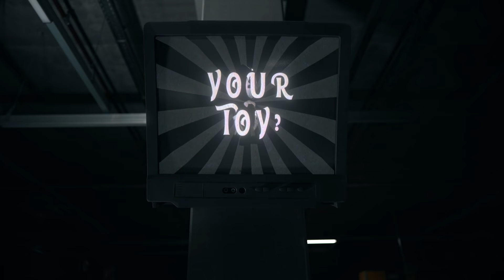All Creature Fights by Horror Skunx! (Huggy Wuggy, Cartoon Cat, Bendy & Mr. Hopps)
All of the latest Horror Skunx fights!💀

Time stamps:
0:00 Bendy vs Cartoon Mouse
2:56 Mr. Hopps vs Cartoon Cat
5:18 Short Horse vs Mr. Hopps
7:25 Bendy vs Huggy Wuggy (From Poppy Playtime)

Cartoon Cat is a character created by Trevor Henderson
Bendy is a character by Joey Drew studios
Huggy Wuggy (Poppy Playtime) is a character by MOB Games
Mr. Hopps is a character by Moonbit